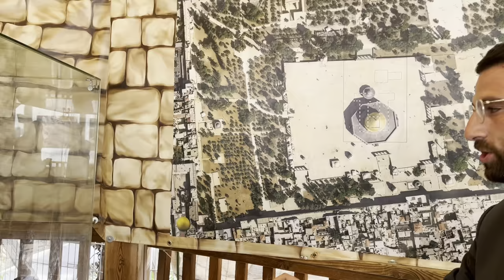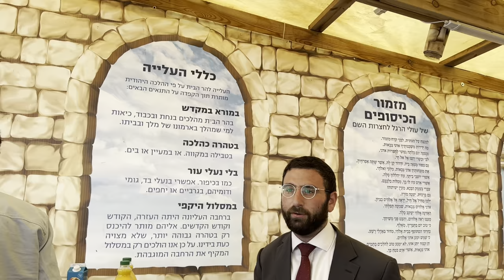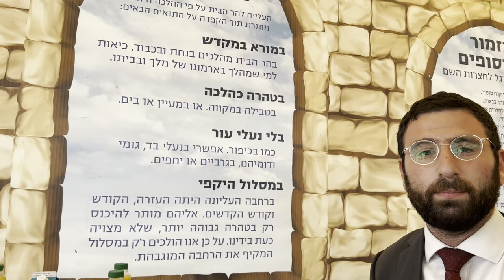Where On Har Habayit Is One Permitted To Visit? | Rabbi Yehuda Levi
זכות ומצווה גדולה לעלות להר הבית בטהרה!

מתי הר הבית פתוח?
הר הבית פתוח בימים ראשון – חמישי,
בין השעות 7:00-11:00
ושוב בשעה 13:30-14:45 🕙
לפירוט הזמנים, השיעורים והתפילות:

מהן הלכות הטבילה והעלייה להר הבית? 🗒️

איפה אני טובל לפני העלייה להר? 🚿
בכל מקווה של הרבנות, בפנים - רשימת מקוואות גברים שפתוחים במשך רוב שעות היום

טבלתי! איך אני מגיע להר הבית בדרך הכי קצרה ובטוחה? 🚗

בטוחים שמותר לעלות?
200 רבנים מתירים ומחזקים את העלייה! 💪🏼

איפה אפשר לקרוא יותר על העלייה להר? 📚

כאן ניתן לראות את דברי גדולי ישראל בנושא העלייה להר הבית -

מחכים לך! 👋🏼
ישיבת הר הבית וכולל 'דרישת ציון'